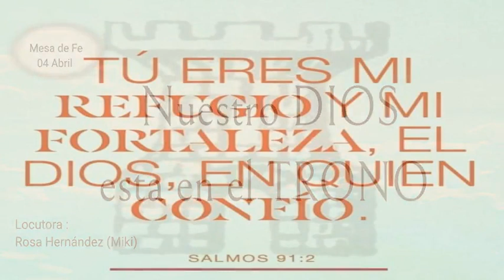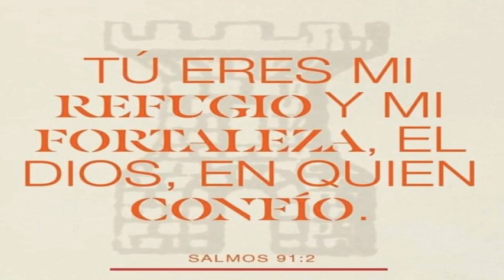Devocional del Martes: Nuestro Dios esta en el trono